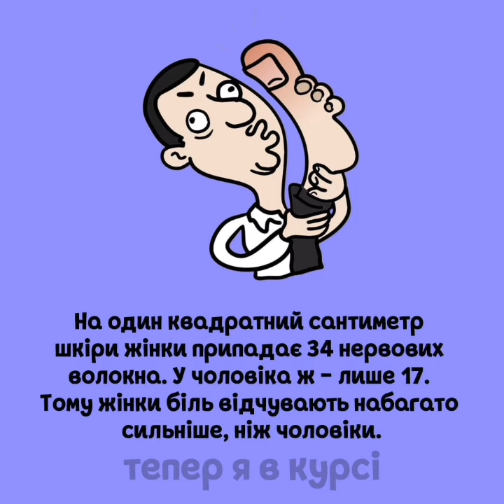Тепер я в курсі #110